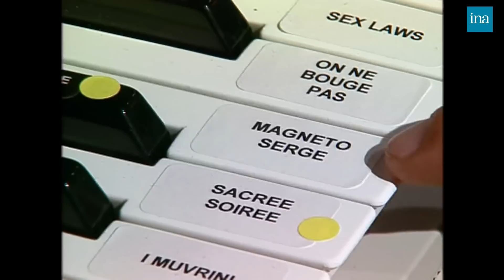Tout Le Monde En Parle de Thierry Ardisson avec Bigard, PPDA … | INA Arditube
Thierry Ardisson reçoit Jean-Marie Bigard, Michèle Bernier, Patrick Poivre-D’Arvor, Chrystèle Saint Louis Augustin, Charles Napoléon, Elsa Zylberstein, 2 Be 3, Bruno Cremer

Jean-Marie BIGARD au sujet de son prochain spectacle intitulé "Bigard met le paquet" en tournée en Europe puis au Zénith à Paris.     INTERVIEW 7/7 : Jean-Marie BIGARD répond à des questions d'actualité posées par le présentateur, façon émission "7 sur 7".

Michèle BERNIER qui joue un one woman show intitulé "Le démon de Midi" et qui, vu son succès, est repris au théâtre du "Gymnase Marie-Belle" à Paris.   - INTERVIEW NULLE : Michèle BERNIER répond aux questions "nulles" de Thierry Ardisson

Patrick POIVRE-D'ARVOR au sujet du lancement d'une chaîne télévisée bretonne nommée "TV Breizh" et de la publication d'un livre intitulé "L'irrésolu" publié aux éditions Albin Michel. L'interview est illustrée par un extrait d'émission de la chaîne "TV Breizh". - LA QUESTION QUI TUE : Patrick POIVRE-D'ARVOR répond à "la question qui tue"

Chrystèle SAINT-LOUIS AUGUSTIN pour parler de sa carrière et présenter l'émission qu'elle animera pour la 5ème édition des trophées de la mode.  INTERVIEW TECHNICOLOR : Chrystèle SAINT-LOUIS AUGUSTIN

Prince Charles NAPOLEON, héritier de l'empereur du même nom et de la famille BONAPARTE, au sujet de sa candidature à la Mairie d'Ajaccio. - INTERVIEW Psy

Elsa ZYLBERSTEIN au sujet de son rôle dans la pièce de théâtre intitulée "Le malin plaisir " au théâtre de l'Atelier à Paris adaptée par Jean-Marie BESSET.  INTERVIEW CROYANCE :

L’acteur Bruno CREMER au sujet de la publication de son livre autobiographique intitulé "Un certain homme

Interview promotionnelle du groupe musical "2 BE 3" au sujet de la sortie de l’album "Excuse my friend".